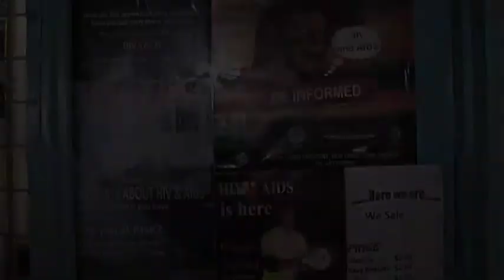Wanta final subtitled